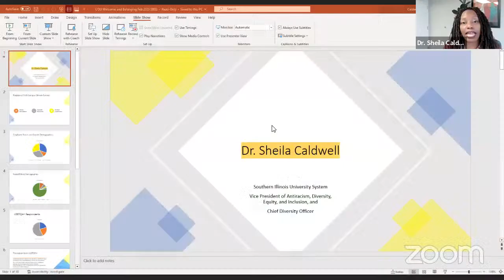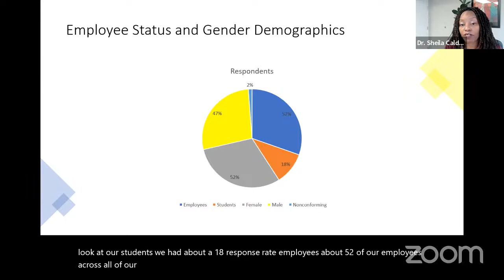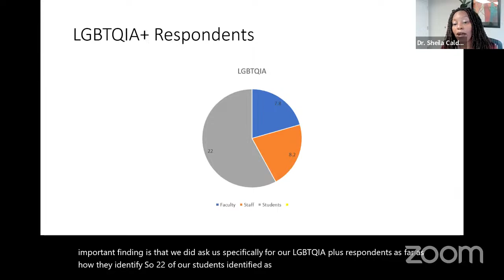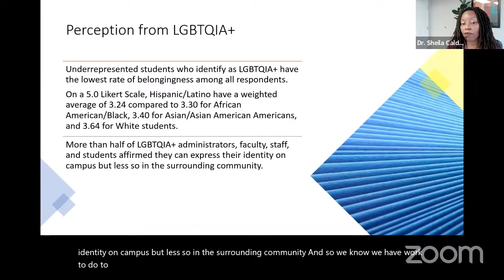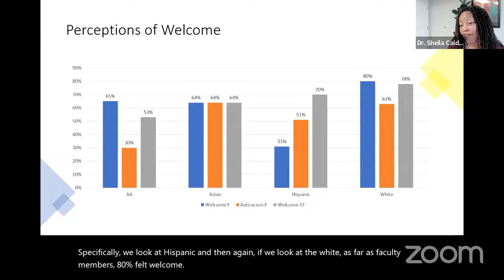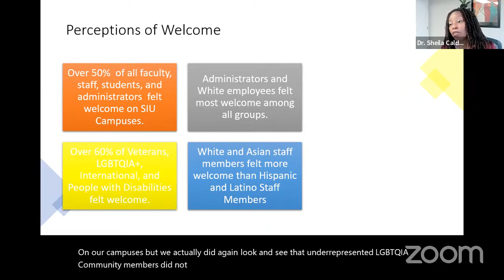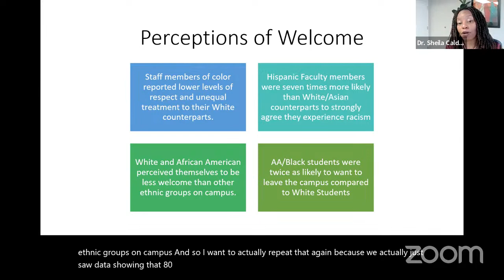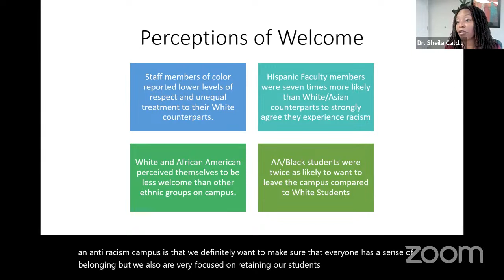Conversation of Understanding - Fostering Welcoming and Belonging